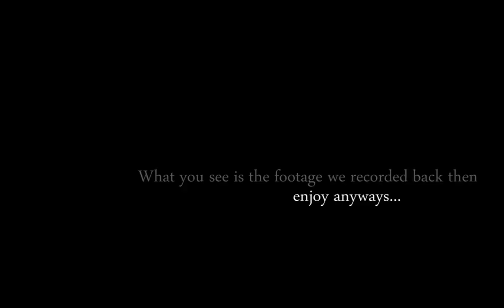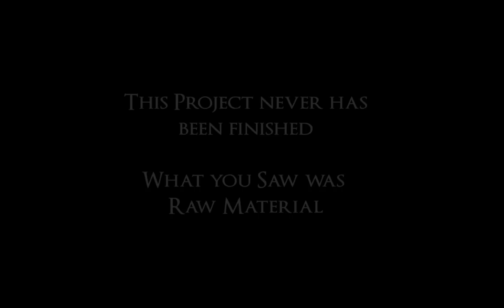Day of Defeat Source Machinima: Hells Jaw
Just a few scenes I recorded over a year ago, abandonned the project due to the extensive amount of work I had to put in there and probably because my Sony Vegas expired :D

Put the back together , enjoy anyways...